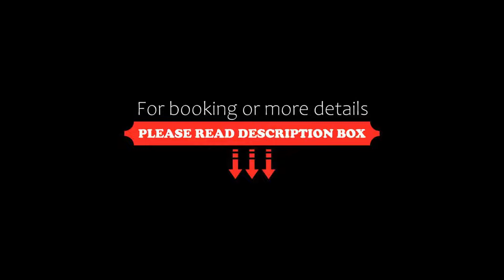Hotel Itza Coba, Cobá, Mexico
About Property:
Situated in Cobá, 700 m from Coba Ruins, Hotel Itza Coba features accommodation with a restaurant, free private parking, an outdoor swimming pool and a garden. Boasting family rooms, this property also provides guests with a sun terrace. The accommodation provides a 24-hour front desk, airport transfers, room service and free WiFi.
At the hotel, rooms have a patio with a garden view. Complete with a private bathroom fitted with a shower ...
Property Type: Hotel
Address: Calle 7 Sin número, 77793 Cobá, Mexico
Searching For
1. Hotel Itza Coba - Cobá - Mexico
2. Hotel Itza Coba - Cobá - Mexico Address
3. Hotel Itza Coba - Cobá - Mexico Rooms
4. Hotel Itza Coba - Cobá - Mexico Amenities
5. Hotel Itza Coba - Cobá - Mexico Offers and Deals
Audio Credit:
Track Title: Blank Slate
Artist: VYEN